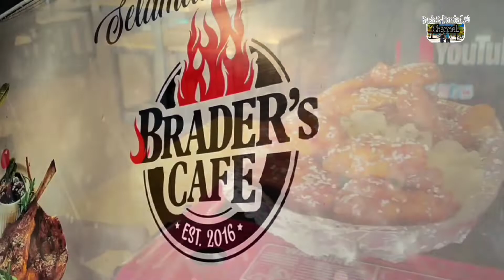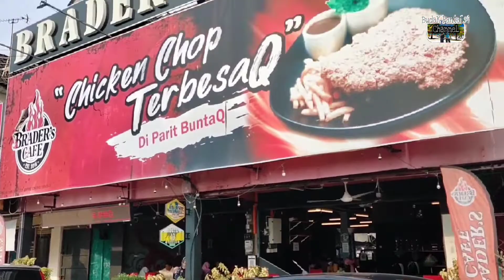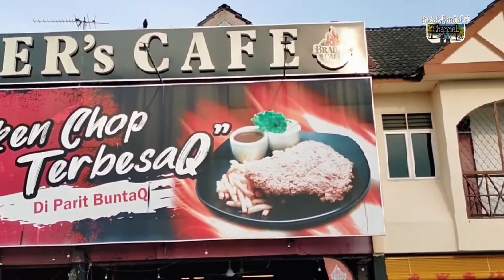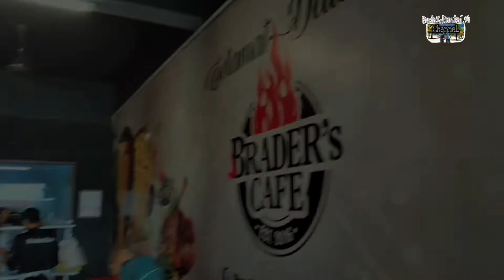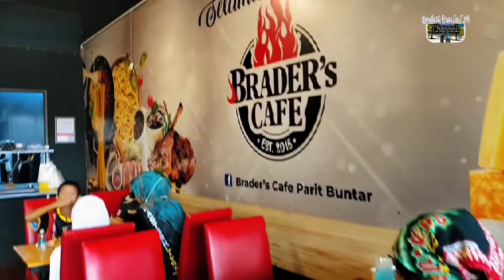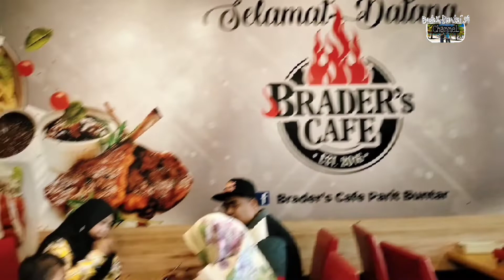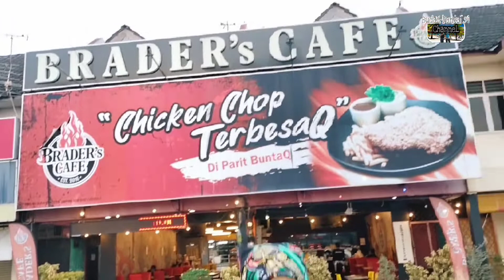Brader's Cafe Parit Buntar Perak 2022 / Riview Butter Milk Chicken , Drummet Cheesy , Daging Danok ,